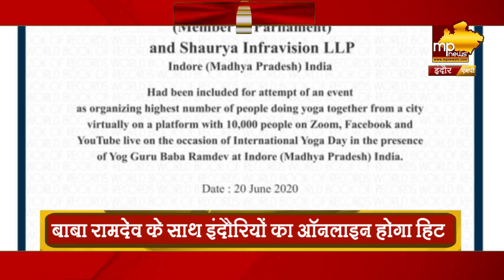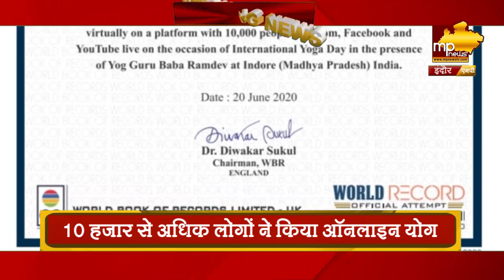बाबा रामदेव के साथ ऑनलाइन योग कर इंदौर ने बनाया वर्ल्ड रिकॉर्ड! MP News Indore